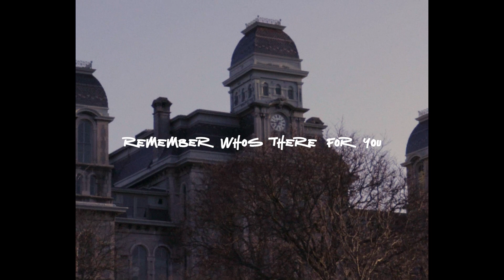core memories lived.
part of the TRM152 final, inspired by sky hopinka's production style.

this video is about the core memories lived during my first year in the united states as a foreigner, and the lessons i've learned